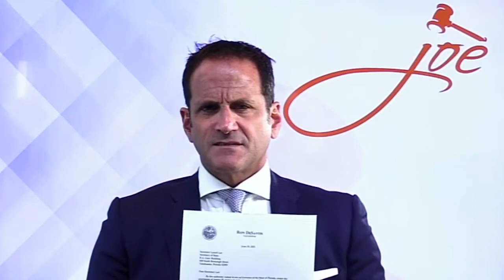Zarzaur Law, P.A. TV: Gov. DeSantis Vetoed No Fault Repeal Legislation - How Does It Affect You?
Attorney Joe Zarzaur explains the most recent veto to proposed legislation by Florida Governor DeSantis and how it impacts Florida drivers and PIP (personal injury protection).

THE CURRENT PIP STATUTE MODEL
The Florida state legislature had passed a repeal of the current law in Florida (which by the way, is only followed in two other states). Three states out of 50 in this country follow what's called a “no fault” model or the PIP statute model which basically says after a car wreck you're entitled to $10,000 from your own policy.

The significant part for purposes of community safety is that it doesn't require any driver to carry insurance for another person. It only requires they carry insurance for their own injury. So, the most irresponsible person on the road, which usually causes the worst kind of damage in these situations with our clients, is not required in Florida to carry any insurance for other people.

Example: If somebody runs a red light and they hurt or kill somebody who is not running the red light, who is driving the speed limit, and doing everything correctly - that death or injury case may not be worth any money at all, because the person that ran the red light is only required (currently) to have $10,000 of PIP coverage for their own injuries and zero for the other driver.

PROPOSED REPEAL VETOED – WHY?
What was on the table that Governor DeSantis rejected on June 29, 2021, was a proposal like Alabama and Georgia and other states around us, where every driver is required to have at least $25,000 of coverage for the other driver.

He vetoed it and his basis is that it's not clear that it was going to be helpful to the citizens of Florida. What has happened here is there's a lot of people that are interested in that $10,000. For instance, since there's not a lot of fight over that $10,000 after a wreck that money usually goes to emergency rooms, urgent care centers, chiropractors, and those entities like that.

HOW IT AFFECTS YOU?
Unfortunately for many of our clients that leave them without recourse against the other driver. For instance, in Alabama, every driver to be legal must have $25,000 of coverage for the other person's injury. So, if they're negligent and they cause a wreck that ends in death or an injury, there's at least $25,000 for the other party and Florida.

READ THE FULL ARTICLE AND LETTER IN OUR BLOG -

If you disagree with it, I urge you to contact your state representative and let them know that you feel like this veto was wrong and that our state should be like the other states in the country that require at least some kind of minimal limits for everybody to drive – because unfortunately a lot of these careless drivers happened to be the same people.

Joe Zarzaur, founder of Zarzaur Law, P.A., a Pensacola Personal Injury law firm, has created this video blog in an effort to educate the many citizens and visitors of Pensacola, Florida about their legal rights. Joe Zarzaur knows the ins and outs of Florida law, and offers quality legal help whether you have experienced an auto accident/car wreck, have been a victim of medical malpractice or are in need of a personal injury attorney.